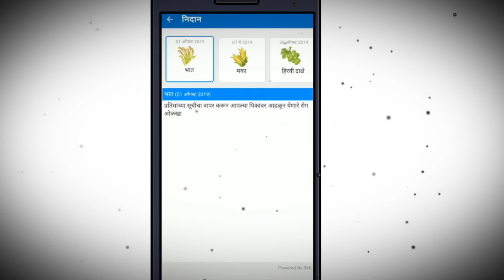Pradhan Mantri Fasal Bima Yojana - बीमा कराने की अंतिम तिथि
Enroll under PMFBY today. Please check details on Farmitra to know more.